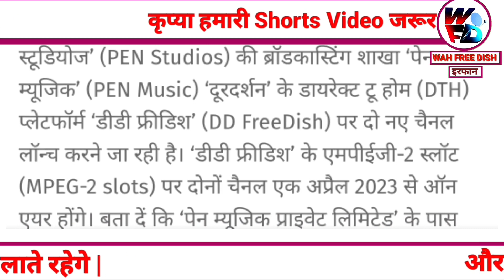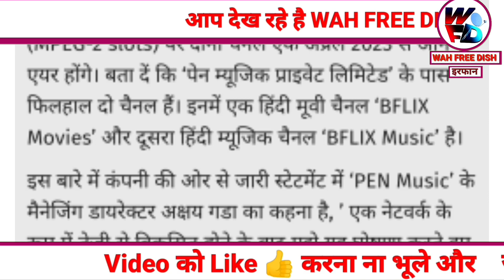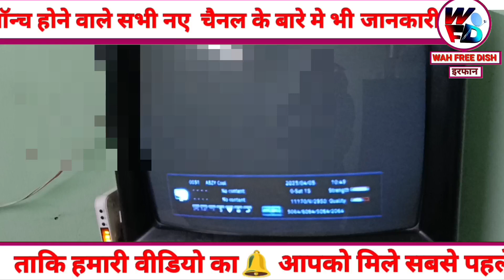ऐसा क्या हुआ जो Bflix TV & Bflix cinema डीडी फ्री डिश से हटा दिए 🤔 | DD Free Dish Today Update